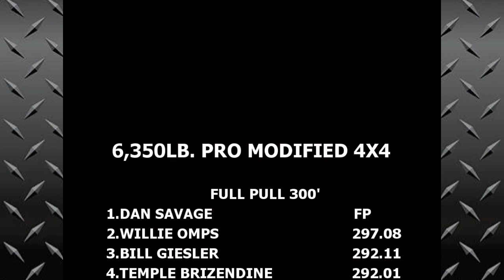Great Look At Modified 4x4 Trucks Pulling At The Buck 2001. Check It Out!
ATPA East Coast Series 6,350lb. Super Modified 4x4 Trucks pulling at Buck Motorsports Park in Quarryville, Pennsylvania. Thumbnail is Charmayne & Hilton Clark's Snap On sponsored Chevy formally known as the Dixie Digger. Our thoughts and prayers are with them as Hilton is going through some serious health issues. Lets all make this video go viral for Hilton!